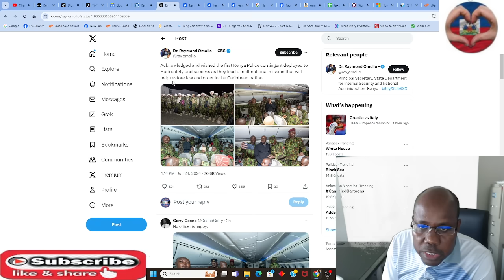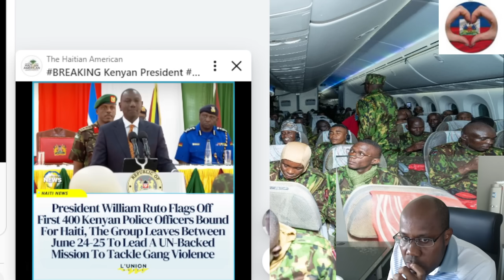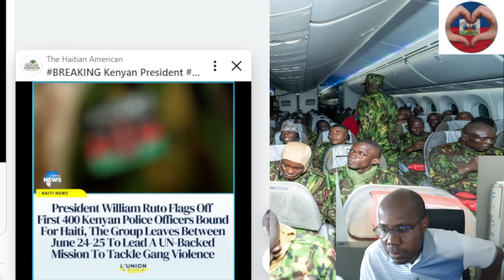Ti Mesye yo nan rout tout bon vre la pèrèz pral chanje kan